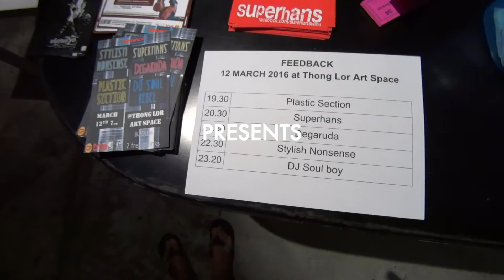Feedback @ Thonglor Art Space 12.03.16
Feedback returns with another spectacular night at Thong Lor Art Space Bangkok on March 12th 2016.
Live on Stage:
Plastic Section
Superhans
Degaruda
Stylish Nonsense
DJ Soul Rebel

Song:
Degaruda - Accidents